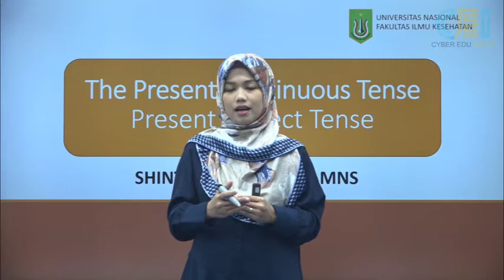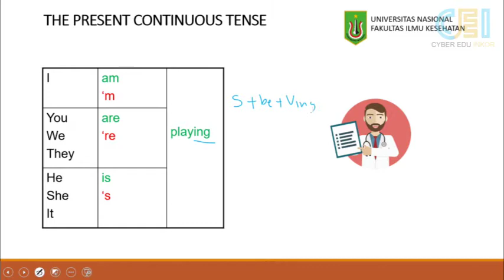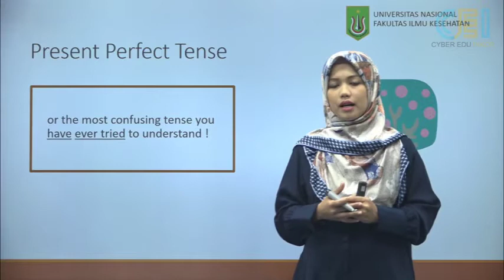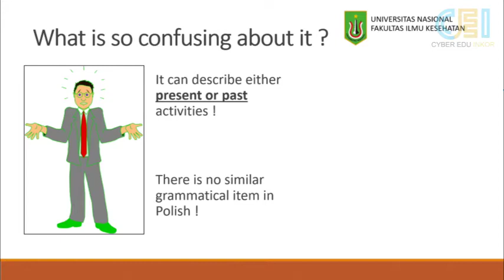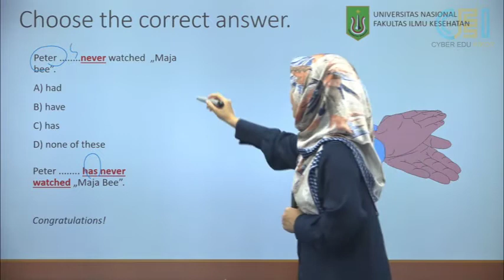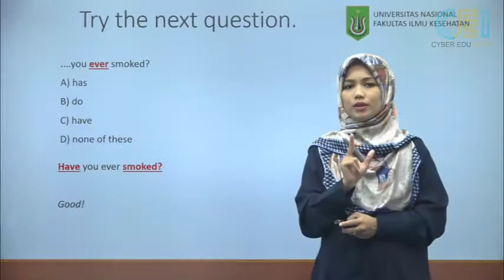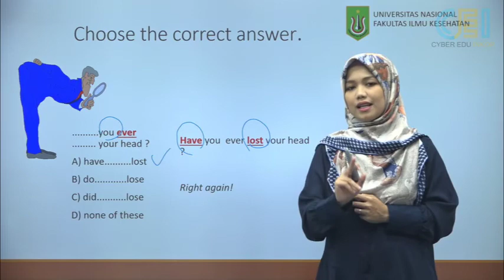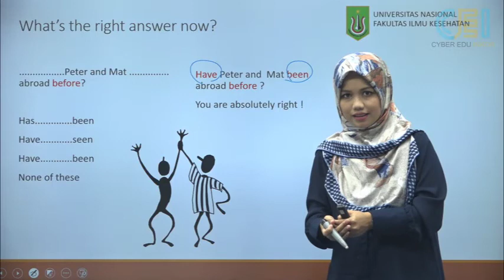Pert 5 The Present Continous Tense Present Perfect Tense